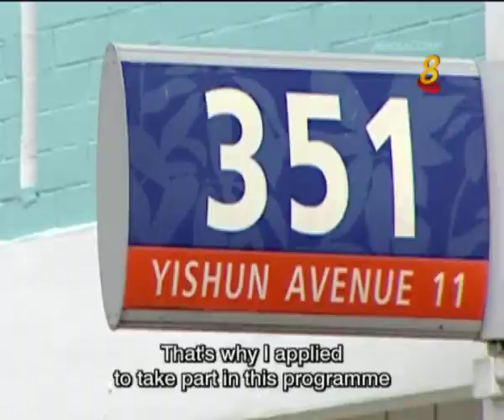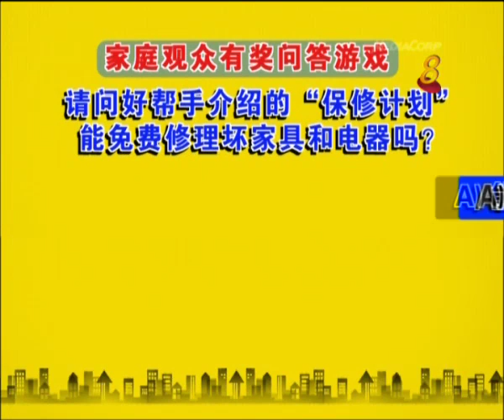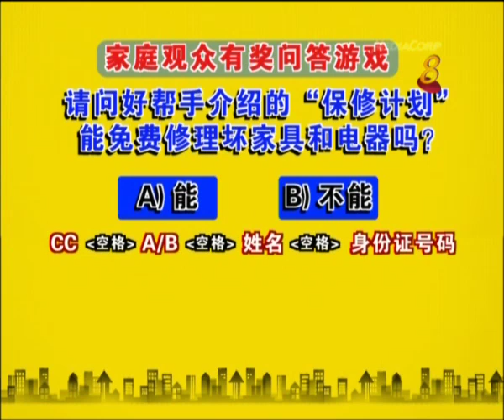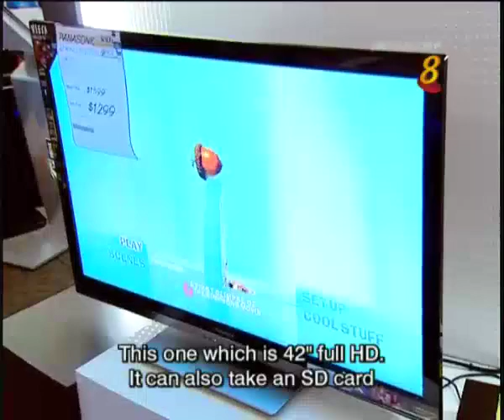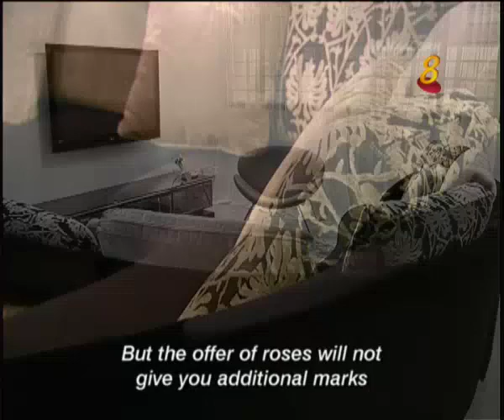Under 1 Roof At Courts 2 Episode 3 Jasper & Queenie